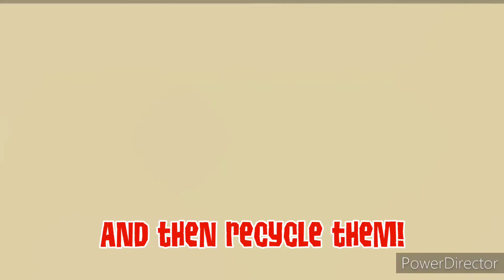Bundle of Fireworks Glitch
Hello Madeleines. This was an easy way to get gems, BEFORE IT WAS PATCHED. (It sadly doesn't work anymore) I realized this right before I posted it si I added text to the end. I will try to come up with a new way ti get lots of gems.